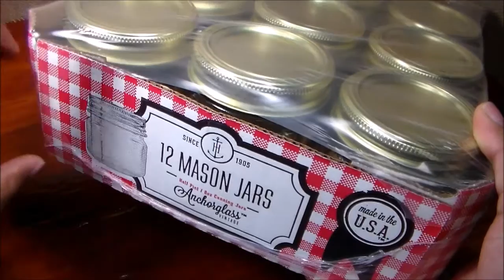Tutorial de Jarras Decoradas con Calabazas Tejidas en Crochet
Tutorial de cómo adornar una jarra con calabacitas amigurumi (tejidas en crochet) que pueden usar como alfiletero y guardar bobinas y botones. Tambien pueden usar estas jarritas como regalo en alguna actividad.

Si desean compartir sus ideas y fotos de sus creaciones pueden hacerlo en la pagina de Creando a Crochet y Virtualnook en Facebook. Espero que les guste este video, un abrazo y éxito en sus proyectos.